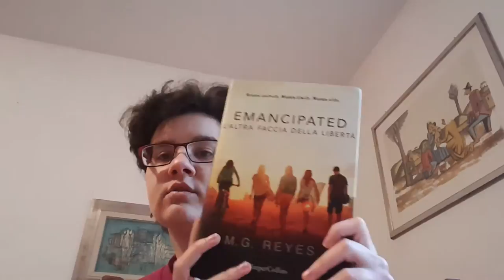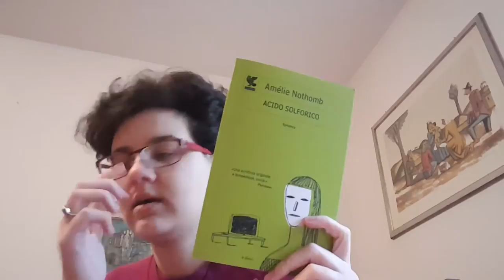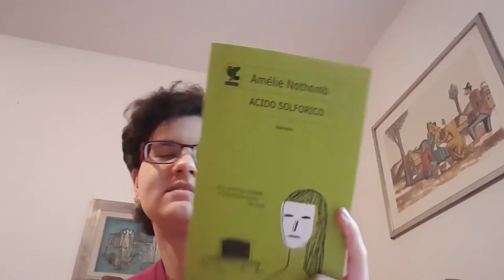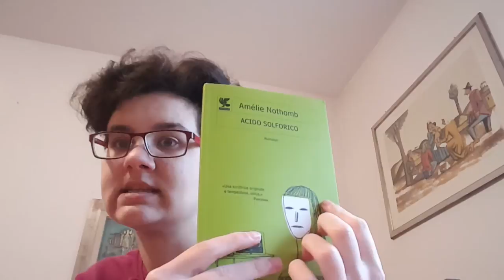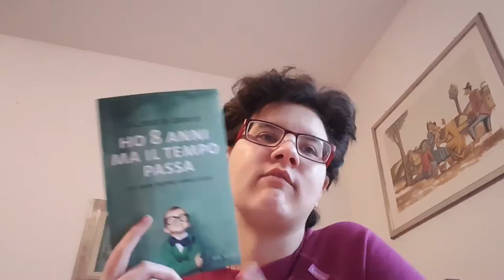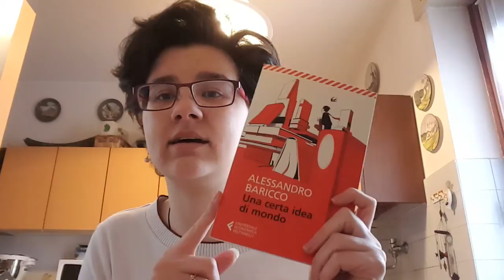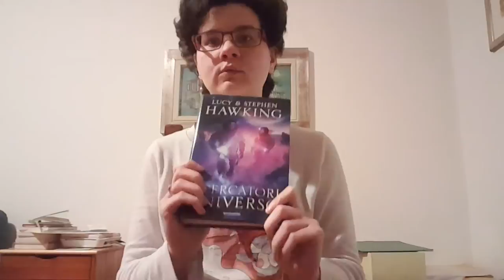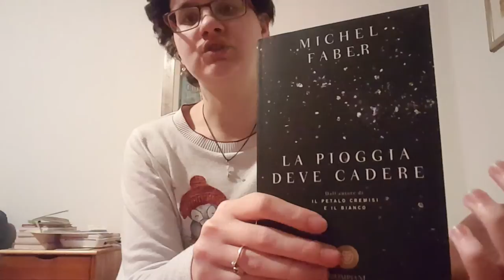Wrap Up Febbraio 2017 - Mely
Ciaoooo... xD
Ho provato a fare un collage di minivideo e devo dire che pensavo peggio...  :P